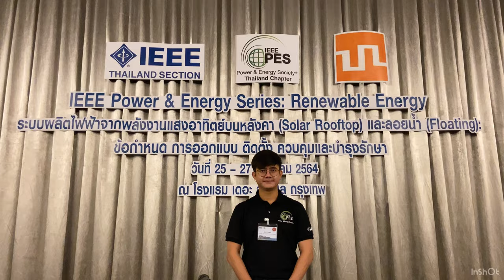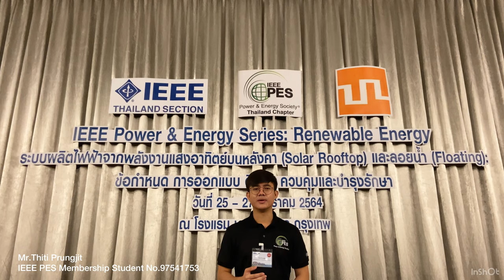KMUTT Apprentice @ กรณีศึกษา โครงการโซลาร์ฟาร์มลอยน้ำของการไฟฟ้าฝ่ายผลิตแห่งประเทศไทย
สรุปการสัมนา IEEE Power & Energy Series: Renewable Energy
เรื่องระบบผลิตไฟฟ้าจากพลังงานแสงอาทิตย์บนหลังคา (Solar Rooftop) และลอยน้ำ (Floating)

ในหัวข้อ กรณีศึกษา โครงการโซลาร์ฟาร์มลอยน้ำของการไฟฟ้าฝ่ายผลิตแห่งประเทศไทย
บรรยายโดย คุณฉัตรชัย มาวงศ์ ผู้อำนวยการฝ่ายพัฒนาโรงไฟฟ้าพลังน้ำและพลังงานหมุนเวียน การไฟฟ้าฝ่ายผลิตแห่งประเทศไทย

สรุปโดย นายธิติ ปรุงจิตต์
Mr. Thiti Prungjit
King Mongkut's University of Technology Thonburi
IEEE PES Membership Student No. 97541753